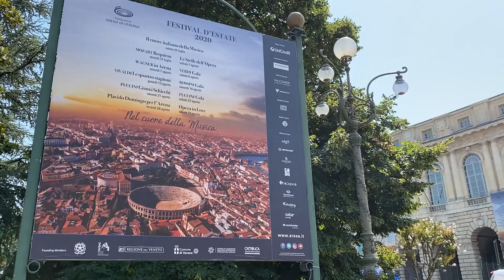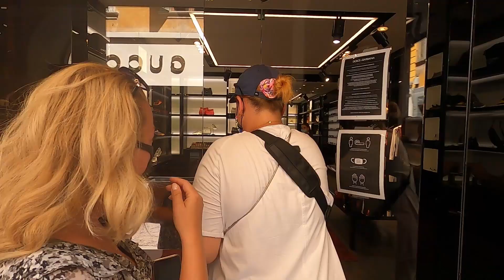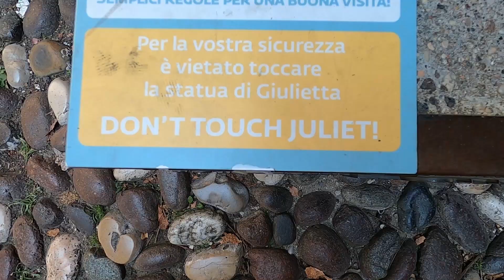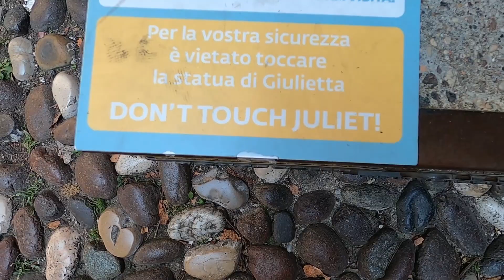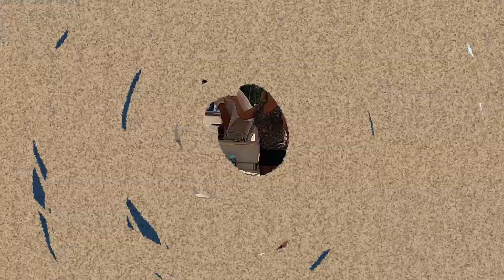THE GRZESIAX - TRIP TO WŁOCHY - ODCINEK 03// Werona, Sirmione i motorówką przez Gardę! 🚤✌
🤜 WSZYSTKIE AKTYWNE LINKI ZNAJDZIECIE POD OPISEM 🤛
🚩 KOMCIE I SUBY NA WAGĘ ZŁOTA 😉🚩

"Romeo! Czemuż ty jesteś Romeo? Wyrzecz się swego rodu, rzuć tę nazwę! Lub jeśli tego nie możesz uczynić, To przysiąż wiernym być mojej miłości, a ja przestanę być z krwi Kapuletów." - William Shakespeare

Co prawda po wszystkich szkolnych przedstawieniach słynny balkon jawił się oczom wyobraźni delikatnie inaczej, ale mosiężna Julia pod właściwym adresem, z wytartym od pocierania na szczęście cycem, wynagrodziła różnicę. Prawda jest taka, że kochankowie mieszkali od siebie niedaleko i  oboje są nam wszystkim dobrze znani, ale to dom Julii odwiedza codziennie niebotyczna ilość ludzi. Romeo obszedł się smakiem.

Dzień trzeci Grzesiaxów na włoskiej ziemi zaczął się w Weronie, przy czterdziestostopniowym ukropie (Grzesio lubi takie temperatury. BARDZO 😎😂), w towarzystwie najlepszej przewodniczki na świecie - Madzi, która lubi aperol spritza  równie mocno, jak Michasia (ważne info, to się dzielimy).

Rozpieszczeni do granic możliwości skończyliśmy na motorówce, na środku jeziora Garda, w którym utopiliśmy dwie pary przeciwsłonecznych okularów, żadnego dziecka, poskakaliśmy na bombę w majtach i najedliśmy się arbuza z pestkami, ponieważ nie obierała go Pani Ula. Wiadomo. Motorówką popływacie np. z portu w Sirmione, ale zorganizować to MUSI już sam Active Squad :) Miłego oglądania i planowania urlopu w Lombardii.

LINKI